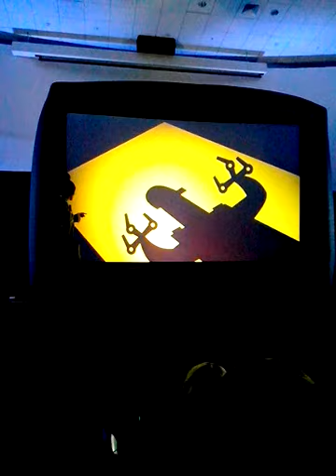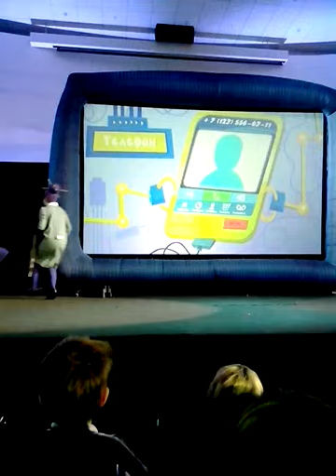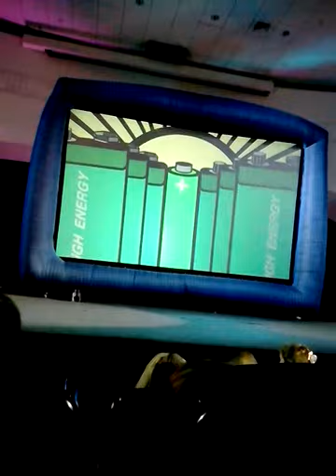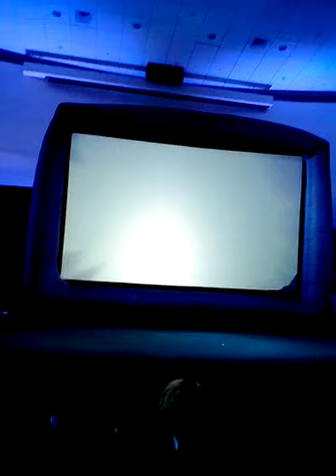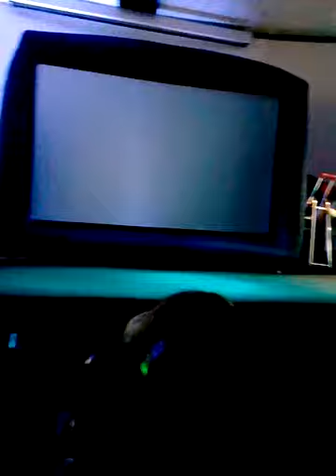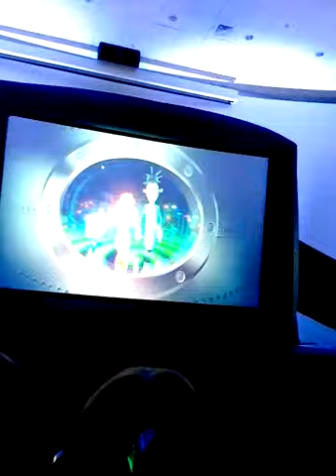Фиксики шоу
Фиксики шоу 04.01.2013